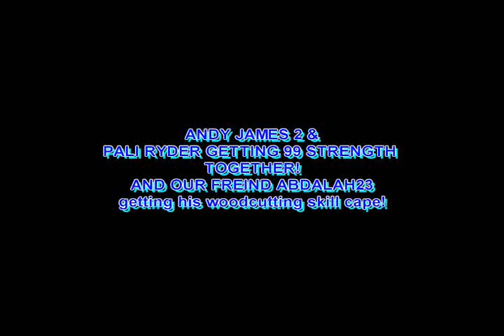ANDY JAMES AND PALI GETS 99 STR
the music has been purchased or legally downloaded